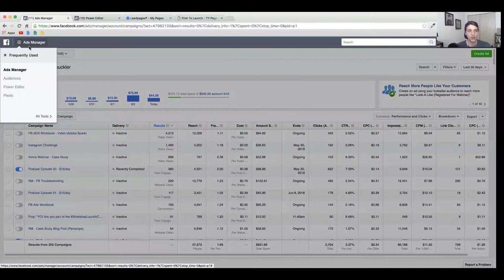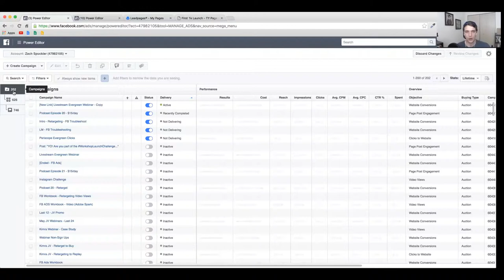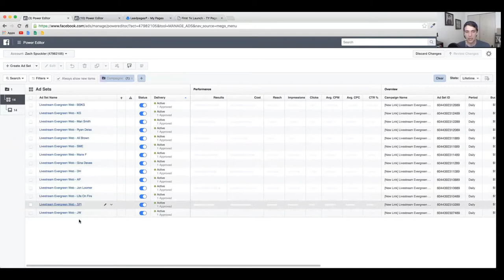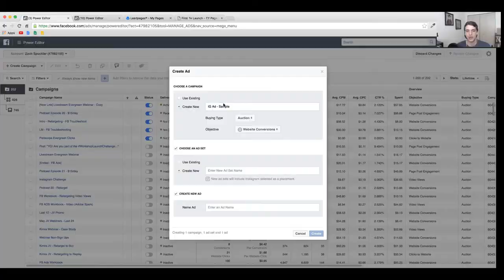How Do Instagram Ads Work? My Quick Guide - Zack Spuckler Interview, Strategist Heart Soul Hustle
Online business strategist at Heart Soul Hustle, Zack Spuckler talks about his quick guide and how do Instagram Ads work.

Zach has been studying Facebook Ads fairly intensely since 2015. If you weren’t aware, all ads on Instagram actually run through the Facebook Ads platform since Facebook is Instagram’s parent company.

Zach teaches online business owners how to get seen, be heard, and become profitable leveraging live streaming in Facebook. At 22, he left his job & master’s program to generate $250,000 in sales his first year of livestreaming selling digital course and consulting services.

He also runs a top rated podcast that’s features guest such as James Wedmore, John Lee Dumas & Kimra Luna. He’s also been featured on Amy Porterfield’s Online Marketing Made Easy Podcast & Entrepreneur on Fire.

For the full interview plus another 30 experts who share their formulas at the Instagram Success Summit, an online event, go grab your free ticket